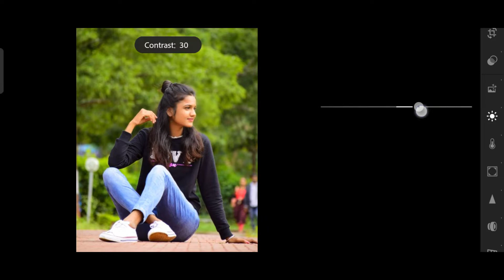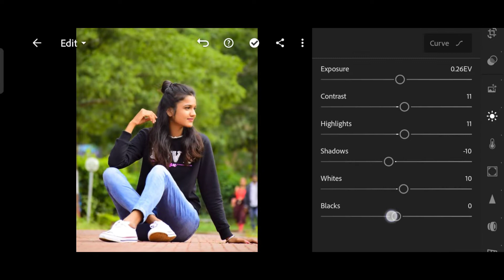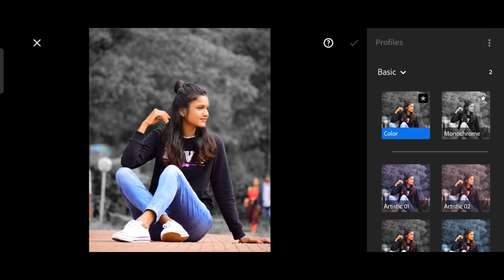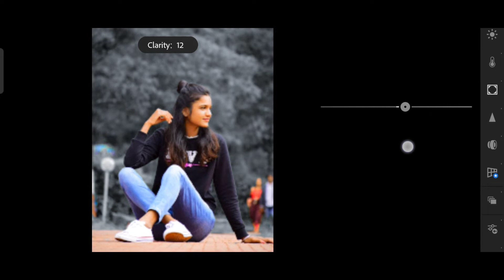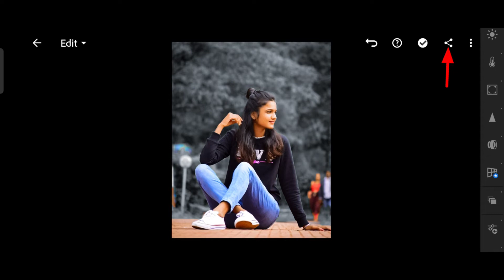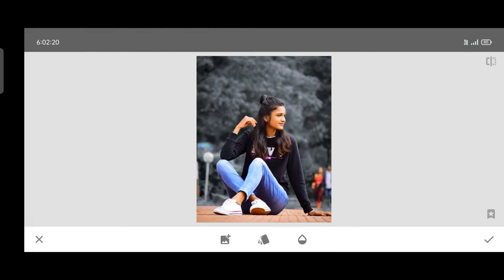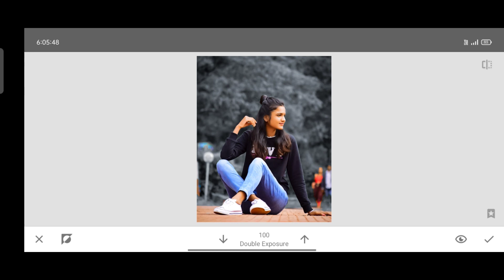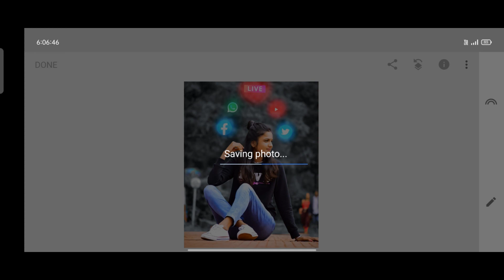Lightroom social media effect photo editing ll lightroom Se photo edit kaise kare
Your Queries ?

1: Lightroom Photo Editing Tutorial

2: Lightroom Background Colour Change Preset

3: How To Edit Photo In Lightroom

4: Snapseed Photo Editing

5: Picsart Photo Editing

note :-
all the image /picture shown in this video belong to the respected owner and not me I am not the owner of any picture showed in this video. all content used copyright to official Gulshan edit. used or commercial display for editing of the content without proper authorisation is not allowed.